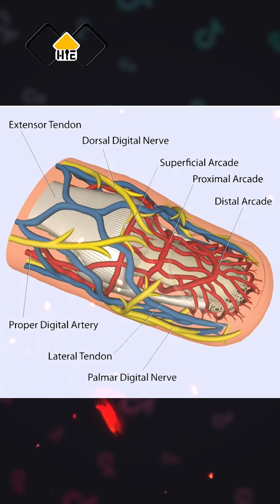Thốn Tận Rốn.